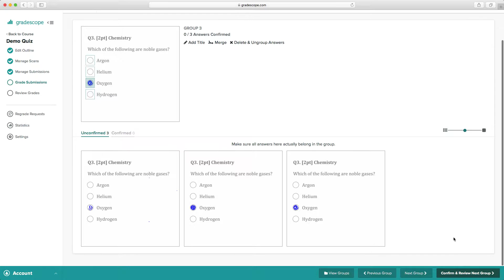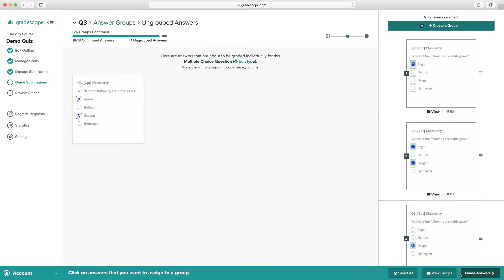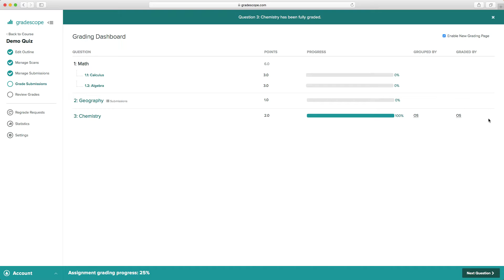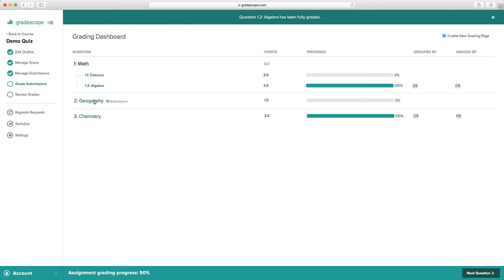AI-assisted Grading and Answer Grouping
AI-assisted Grading and manual answer grouping are part of the Gradescope Complete product. You can learn more about Gradescope Complete on our pricing

With these features, you can group similar student answers together and grade each group at once.

For more information on AI-assisted grading, answer groups and formatting AI-assisted grading, check out the following Gradescope help center guides: